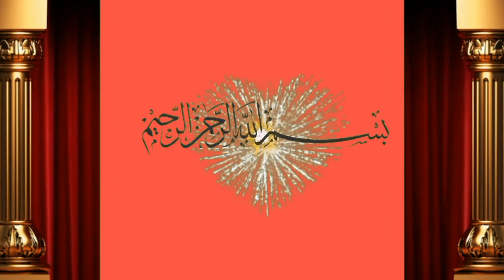pure Cholistani Cow 1st delevry for sale by M.Ahmad